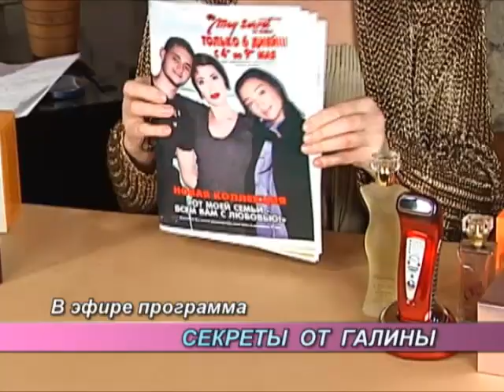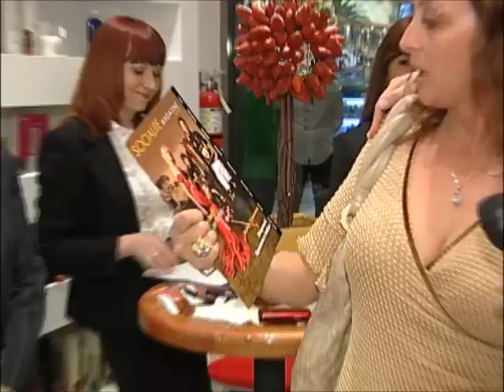TV-Show "In honour of my kids" Part 1.